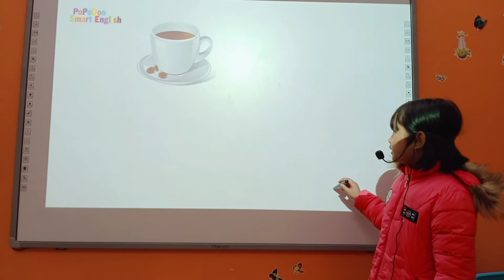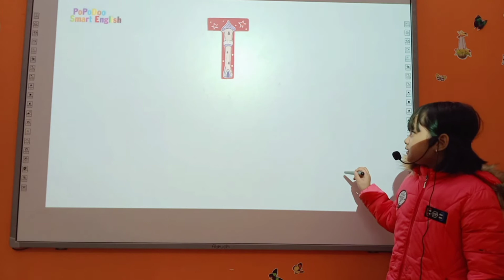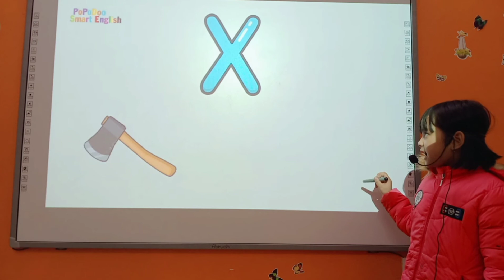[PPD Viet Tri] Susan_D4(Party) Beybey01